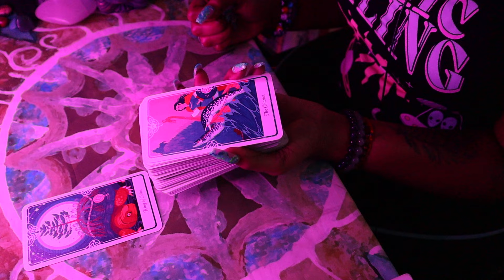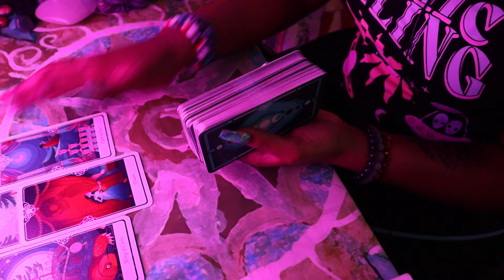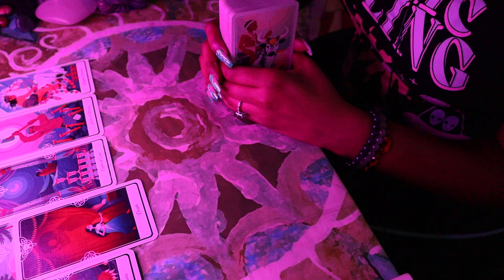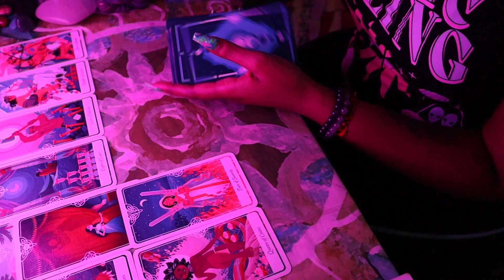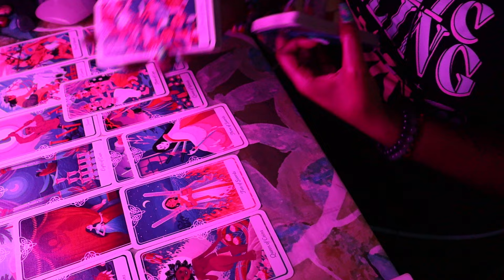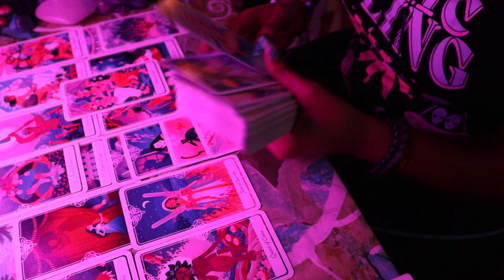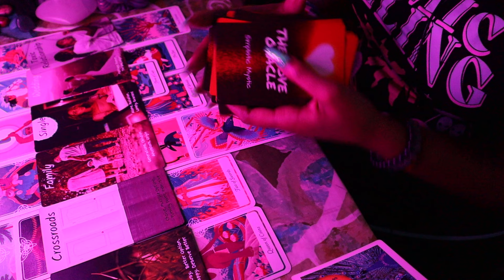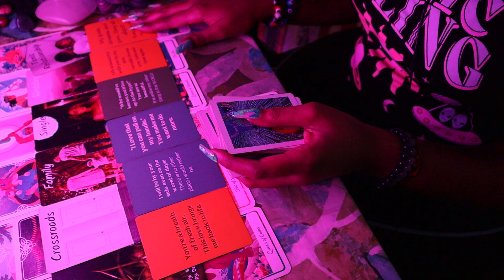🥰 You’re both EVERYTHING the other has ever wanted in a partner, but you need to know this.. TAROT